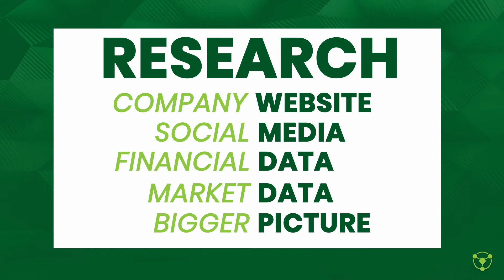Interview Tips | Due Diligence Do's and Don'ts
Joe and Heidi are sharing our top Dos and Don'ts when it comes to the preparation that you should be doing before any interview you go on! Make sure to save this to refer back to prior to your next important interview.